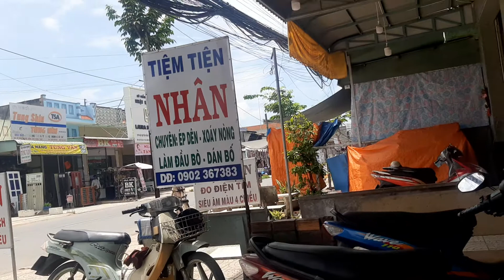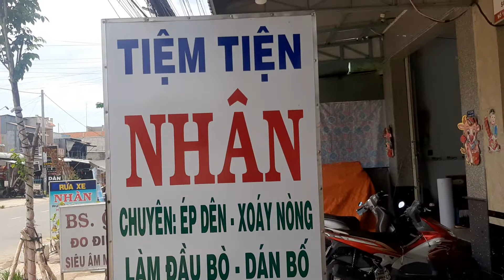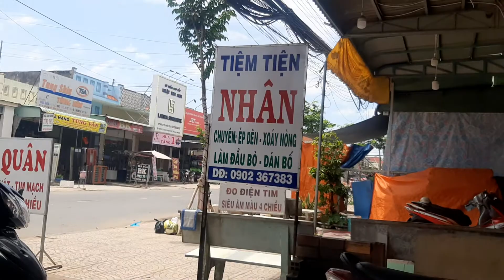Kham Phá Cơ Sở Tiện A Nhân/ Tèo Nguyễn #7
chuyen gia công ,dán bố  nồi, ép dên, xoáy lòng ,phục hôi đâu bò cho các dòng xe môtô xe số xe tay ga, mong các bạn ung hộ giá cả phải chân đúng sản phẩm đúng tiền nha các ban
dc; 104 ,Nguyễn  huệ khóm 4, TP Hồng Ngu
Các bạn đừng quên nhấn vào ► Đăng Ký Kênh và biểu tượng 🔔 phía dưới góc phải của video để không bỏ lỡ những video mới nhất nhé ❤️❤️❤️ĐĂNG KÝ KÊNH (miễn phí) TẠI ĐÂY
Kênh tèo Nguyễn là kênh giao lưu chia sẽ về công nghệ và sơn sửa mô tô xe may de hoàn thiện ngày càng tốt hơn đc: khu dân cư phú thuận B HN .DT có nhận sơn sửa tân trang các dòng xe fi xe tay ga xe số rất mong dc sự ung hộ bằng cách xem video và bấm like và chia sẽ cho bạn be cung xem để được đăng ký kênh ung hộ để kênh được phát truyen tốt hơn xin chân thành cam ơn sự ung hộ của các bạn Zalo 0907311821